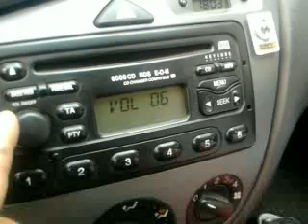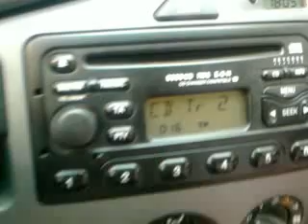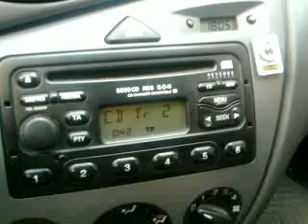m2o musica allo stato puro